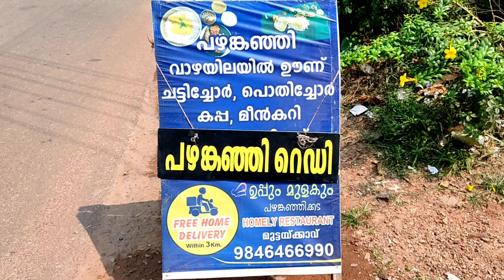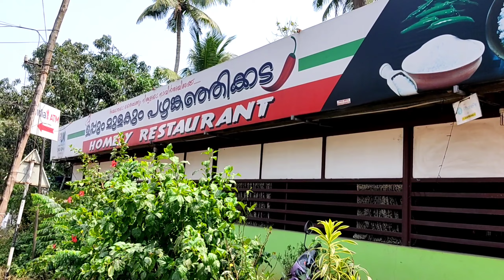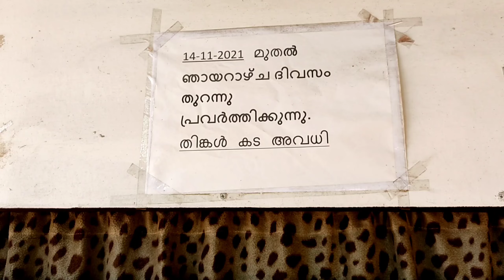ചട്ടിയില് പഴംകഞ്ഞി ആണ് ഇപ്പോൾ താരം /കൊല്ലം മുട്ടക്കാവ് പഴങ്കഞ്ഞി കട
കൊല്ലം ജില്ലയിലെ നെടുമ്പന യിലെ ഉപ്പും മുളകും പഴങ്കഞ്ഞി കടയിലെ കഞ്ഞി കുടിക്കാൻ പോകാം ലോക്കേഷൻ താഴെ കൊടുക്കുന്നു

Uppum Mulakum pazhankanji kada
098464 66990